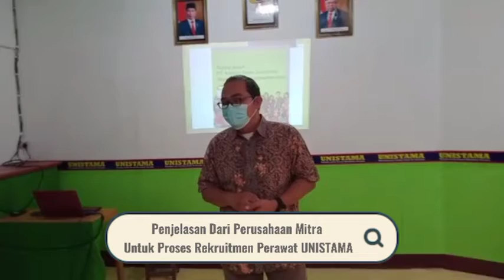PENJELASAN DARI PERUSAHAAN MITRA UNTUK PROSES REKRUITMEN PERAWAT UNISTAMA 👩‍⚕️👨‍⚕️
LPP UNISTAMA SALATIGA
Lembaga Pendidikan Profesi Terbaik di Salatiga. Kuliah dan Kursus Singkat Dicarikan Kerja Sampai Dapat. Terbuka Untuk Semua Membantu Sesama.

Membuka Program Pendidikan Profesi 1 Tahun / D1
Kuliah Kelas Intensif atau Kelas Weekend sambil Kerja dan Kursus Singkat.
Dibuka Program Gratis / Full Beasiswa 100%, Beasiswa, dan Reguler.  Buka Setiap Hari Pagi-Siang-Malam.

Program Kami:
*Keperawatan Kesehatan
*Administrasi Perkantoran
*Manajemen Informatika
*Desain Tata Busana
*Menjahit
*Garment
*Komputer Office dan Desain Grafis
*Stir Mobil

Alamat:
Jl. Pramuka No. 17 Kota Salatiga - Jawa Tengah
Rute :
Depan Mall Ramayana Salatiga / Dekat Ruko Kaloka Tamansari Salatiga / Arah Pasar Sayangan

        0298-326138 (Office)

BUKA PAGI - SIANG - MALAM
HARI MINGGU & TANGGAL MERAH TETAP BUKA SEPERTI BIASA